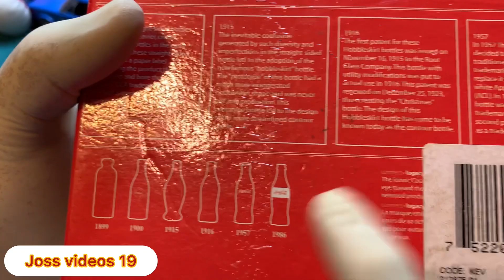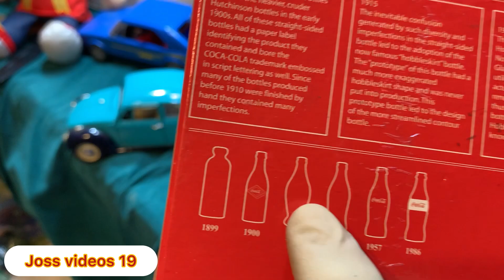Seguimos en el flea market casando toys de coleccion